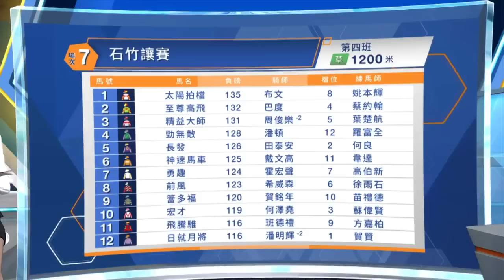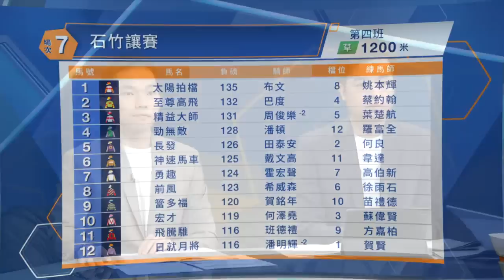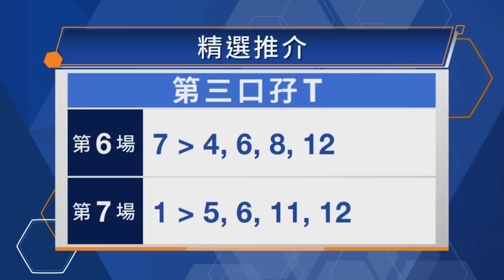【聽日有馬跑】22/23跑馬地夜賽 – Part 3/4場次6（精選）、7（精選）（6月28日）